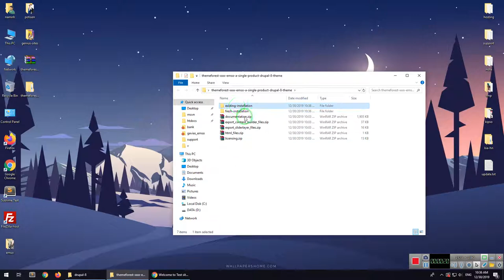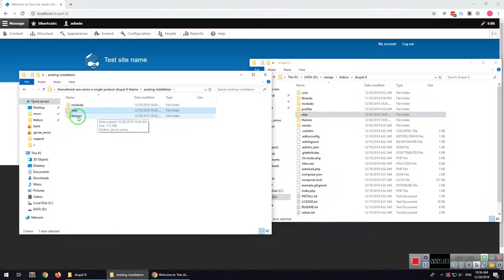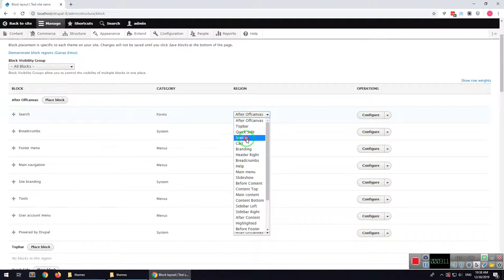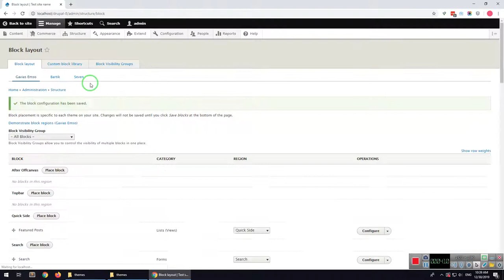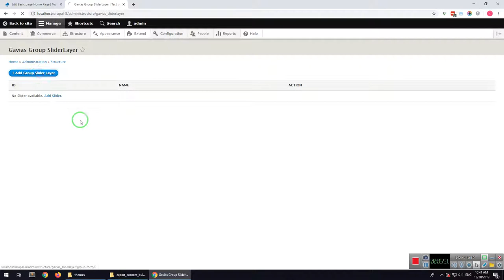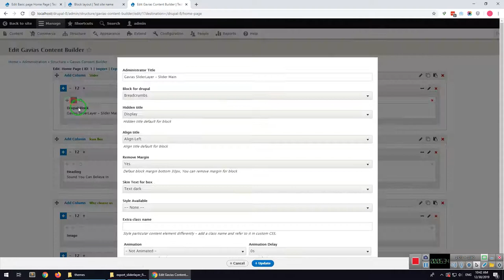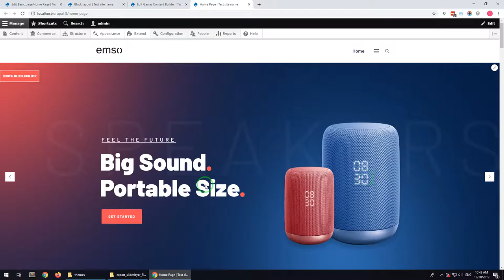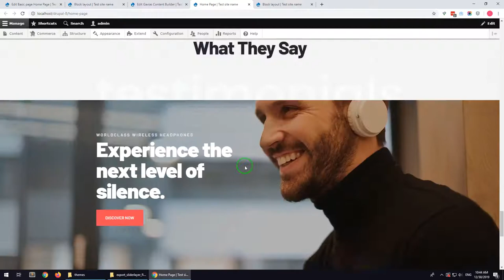Existing Installtion - Emso - Responsive A Single Product Drupal Theme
Emso is a Drupal Theme exclusively built for single product, shop, online stores, online shop such as headphone, speaker, hands-free, sound systems, smart devices or any other online store and shop, and eCommerce websites. It is fully Responsive and Easy to customize.

Emso Theme is built with Gavias Content Builder, the amazing drag and drop builder allows you build professional block in just some simple clicks. In addition, with over many widgets integrated, building content is never easier.

Emso theme apply the latest web technologies: Drupal 9.x, Bootstrap 4, SASS, HTML5, CSS3, Font Awesome 5 ...